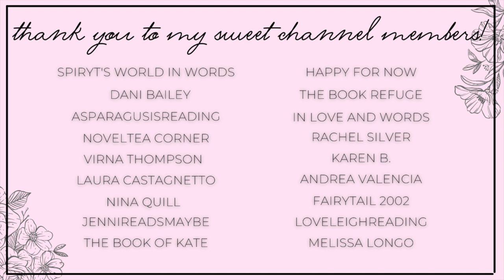february tbr 💗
Hi yall!!❤️Here we have all of the romances I plan to read next month in February!

✨BOOKS MENTIONED✨
Cupids Peak
Fearless Duke
Taken by the Horde King
Curled Up With an Earl
Black Hellebore
Highly Suspicious & Unfairly Cute
Western Waves
Good Nights Sleep

✨VIDEOS MENTIONED✨
Novellathon Announcement:

xoxo Ava💕